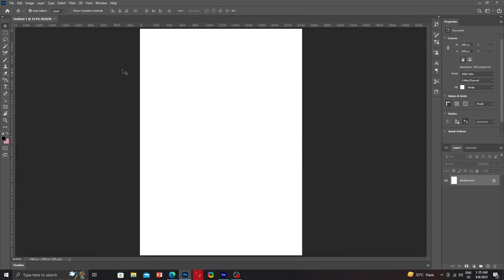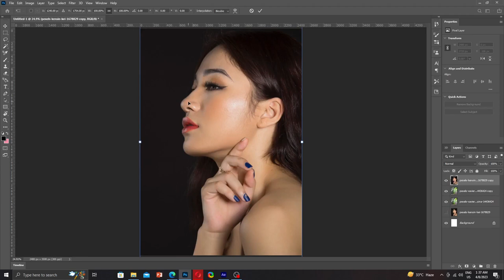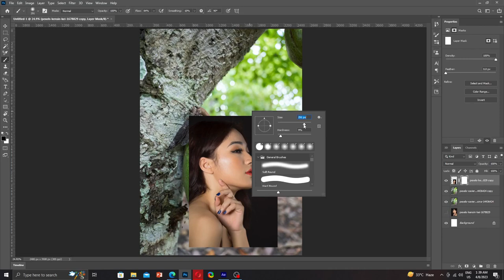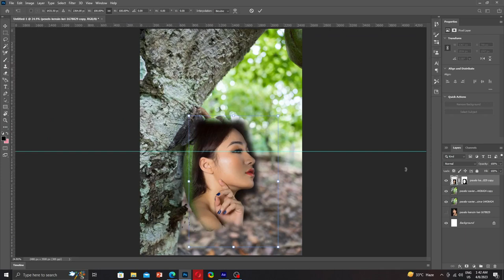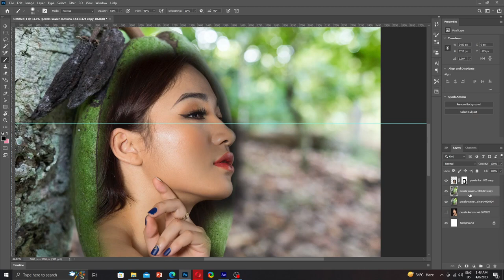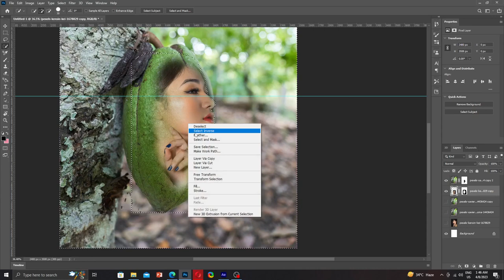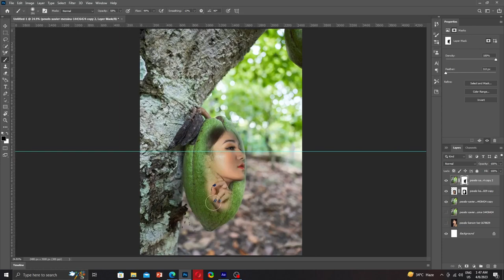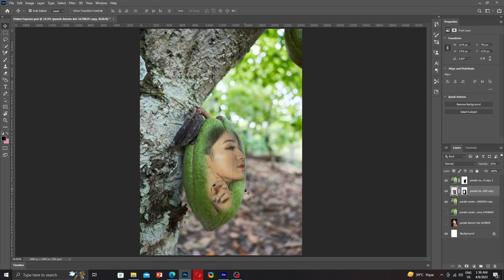Douball Exposer Adobe Photoshop CC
Double exposure photography is a technique that layers two different exposures on a single image, combining two photographs into one. Double exposure creates a surreal feeling for your photos and the two photographs can work together to convey deep meaning or symbolism.  (Adobe Photoshop)